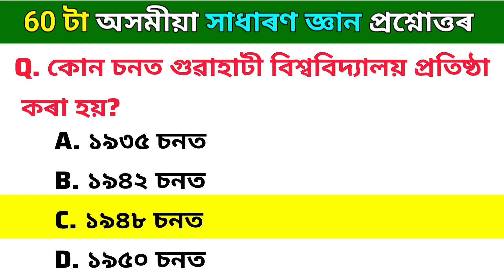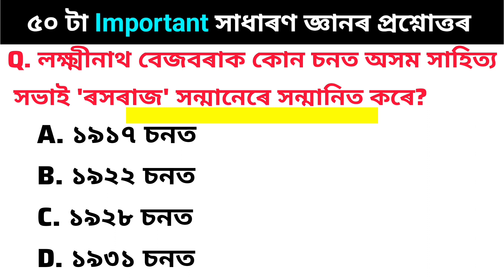Target 32k+ New Vaccancy 2023 | সাধাৰণ জ্ঞান প্ৰশ্নোত্তৰ | Important Assam Gk MCQ | GK Assamese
upcoming assam police recruitment 2023 assam govt job vacancy 2023